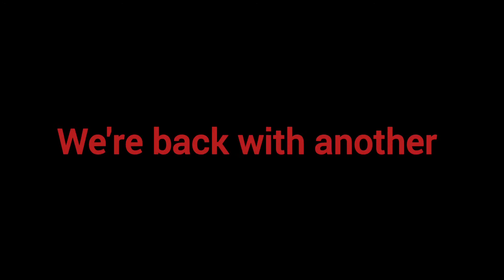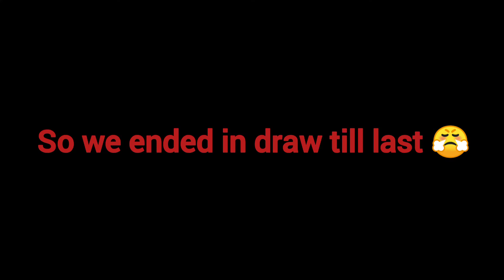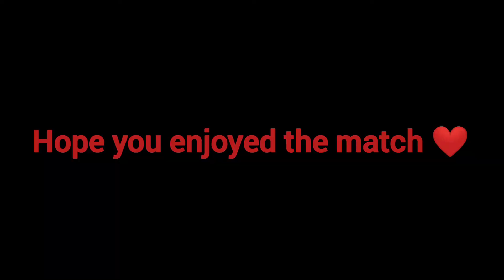PES History Making Match 🔥 | Matchday#2 with friend | Breathless Ending 🔥😱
Soon, I play Best Of 3 with this user and that will be streamed LIVE here.🔥